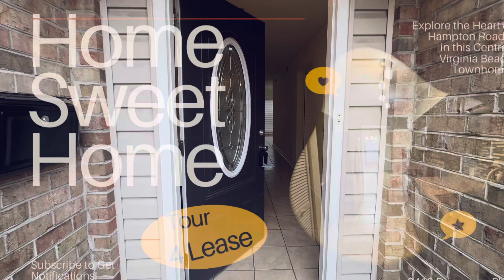Let’s tour this Beautiful VA BEACH townhome for Rent.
Home tours are courtesy of Walker One Property Group
A Virginia Licensed full service Residential Real Estate Firm.